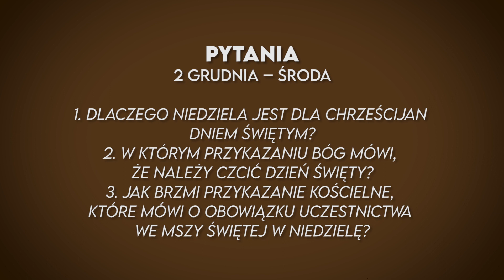RORATY W SIECI - ŚRODA / 2.12.2020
Zapraszamy na kolejne z serii "Roraty w sieci" rozważania adwentowe 2020. To inicjatywa Parafii Świętego Antoniego z Padwy w Katowicach Starych Panewnikach, dla wszystkich tych, którzy z różnych względów nie mogą pojawić się na Mszy Świętej, codziennie o 18:00 w naszej świątyni.

Każde rozważania kończą się pytaniami dotyczącymi omawianego tematu. Rodzice i dzieci mieszkające na terenie naszej parafii mogą aktywnie włączyć się w inicjatywę, uzupełniając planszę naklejkami, a także odpowiadając na pytania i wysyłając je na skrzynkę mailową: .

"Roraty w sieci" to format internetowy pozwalający na duchowe włączenie się rodziców i dzieci w adwent. W czasie trwającej epidemii wiele osób przebywających na kwarantannie lub w izolacji, nie może brać udziału w Mszach Świętych roratnich. Dlatego Bracia Mniejsi - Franciszkanie ze Starych Panewnik wychodząc na przeciwko, chcą włączyć jak największą liczbę chętnych do uczestnictwa w wyjątkowych roratach.

Rzymskokatolicka Parafia Św. Antoniego z Padwy w Katowicach Starych Panewnikach / Klasztor Braci Mniejszych Franciszkanów
ul. Panewnicka 463, 40-774 Katowice
Rachunek bankowy parafii: 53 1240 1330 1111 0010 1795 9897
Rachunek bankowy budowy kościoła: 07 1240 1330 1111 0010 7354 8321
Z dopiskiem: „na budowę kościoła”